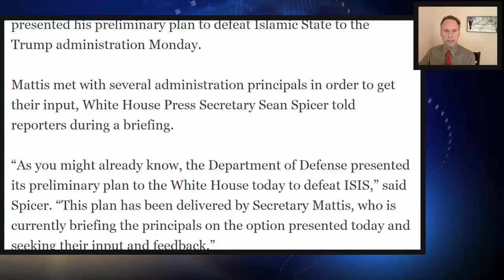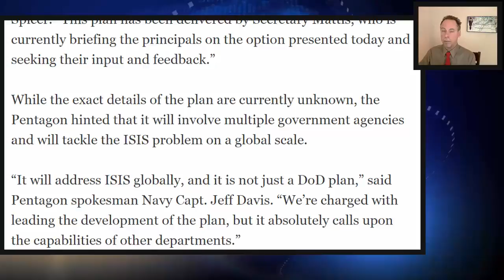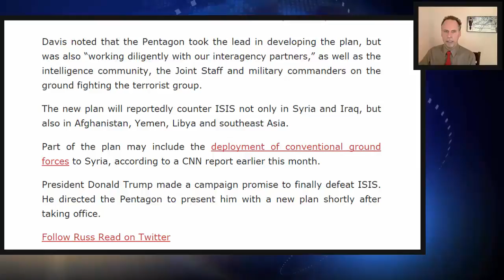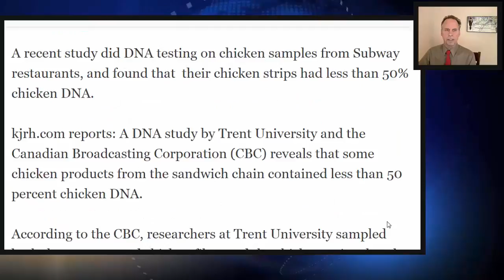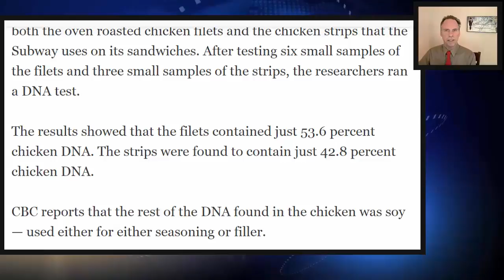It s Happening!!! The Plan To Defeat ISIS Was Just Handed To Trump...!!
House Intel Chairman Nunes tells Dems to stop the 'witch hunt'

YIKES! Study does DNA test on Subway chicken, and the results are not so fresh!

Check out Riccardo L. Williams The NRAGT Website where you will find my videos and other Great Bible Prophecy!
Buy some awesome Natural Food Supplements to stop Cancer and many other Poisons from Natural News-

KJV BIBLE BELIEVER 1 Peter 1:23 Being born again, not of corruptible seed, but of incorruptible, by the word of God, which liveth and abideth for ever. Psalms 68:11 The Lord gave the word: great was the company of those that published it. 1611 KJV Proverbs 30:5-6 Every word of God is pure: he is a shield unto them that put their trust in him. Add thou not unto his words, lest he reprove thee, and thou be found a liar. Psalms 12:6 The words of the LORD are pure words: as silver tried in a furnace of earth, purified seven times. 1604 to 1611 KJV completed in 7 years! James 1:21-22, 25 Wherefore lay apart all filthiness and superfluity of naughtiness, and receive with meekness the engrafted word, which is able to save your souls. But be ye doers of the word, and not hearers only, deceiving your own selves. But whoso looketh into the perfect law of liberty, and continueth therein, he being not a forgetful hearer, but a doer of the work, this man shall be blessed in his deed. GOD BLESS